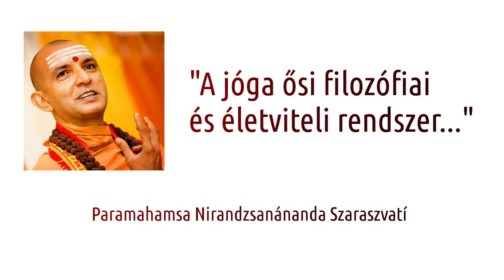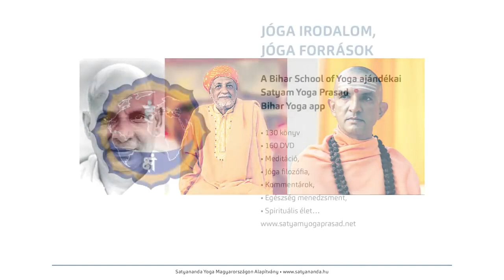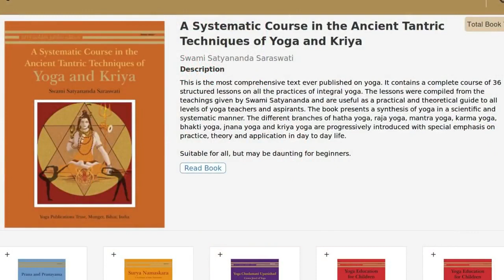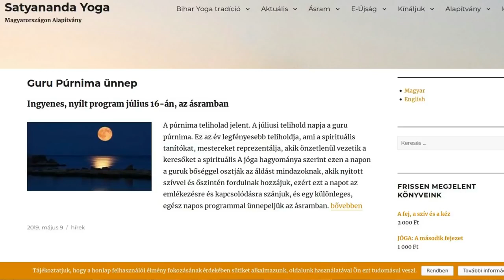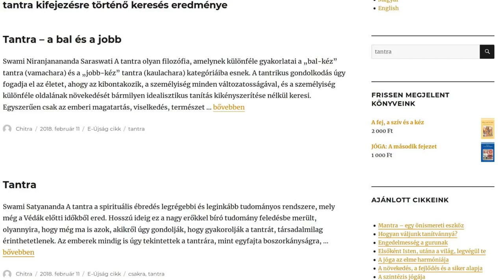A jóga fizikai mentális és transzcendentális aspektusainak bemutatása és ezek jelentősége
A jóga fizikai, mentális és transzcendentális aspektusainak bemutatása és ezek jelentősége - SWAMI BHAKTANANDA SARASWATI - SATYANANDA YOGA - BIHAR YOGA TRADÍCIÓ